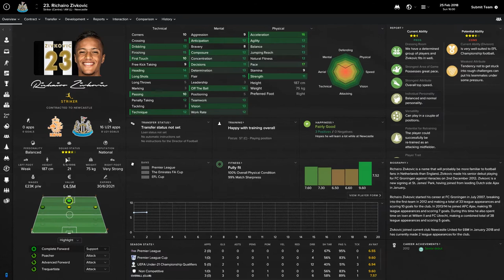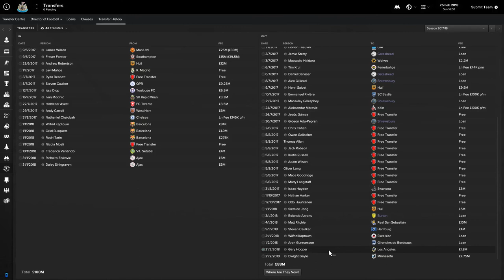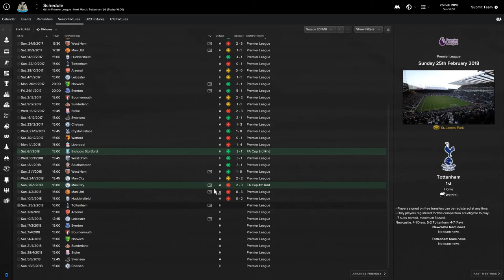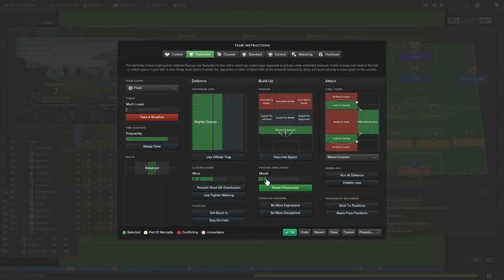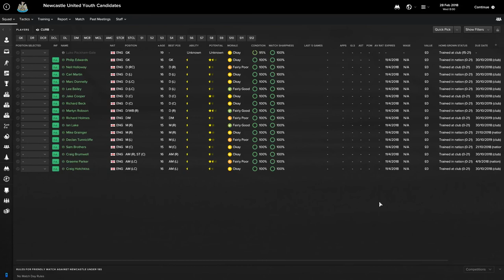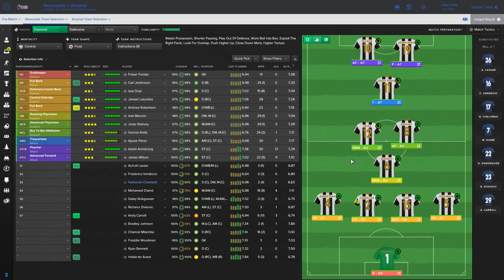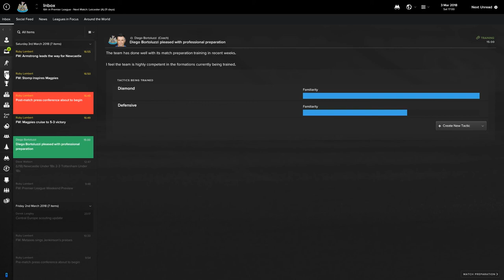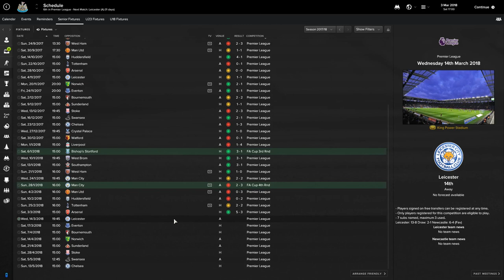FM17 | REBUILDING NEWCASTLE UNITED | #12 | 12 GOALS 2 GAMES ARSENAL & SPURS | FOOTBALL MANAGER 2017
FM17 | REBUILDING NEWCASTLE UNITED | #12 | 12 GOALS 2 GAMES ARSENAL & SPURS | FOOTBALL MANAGER 2017 LET'S PLAY

Welcome to my brand new Football Manager 2017 series! What other way to start my Football Manger 2017 journey on YouTube than with my favourite club Newcastle United?! Our aim is to get promoted and eventually win the English Premier League and UEFA Champions League, I hope you join me! Wish me luck...